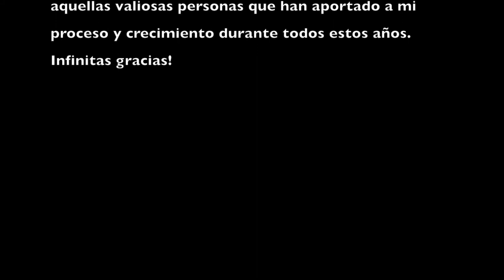Juan Camilo Ríos - "Íntimo" (Ep 1)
Saludos!

Bienvenidos a este primer episodio de lo que será una serie de videos dónde podrán ver lo que se vivió en el proceso de grabación de "Íntimo", mi primer Ep.

Pueden escuchar "Íntimo" en todas las plataformas!

Hi!

Welcome to the first of a series of videos where I share the recording process of "Íntimo', my first EP.

Íntimo, now in all music streaming platforms!